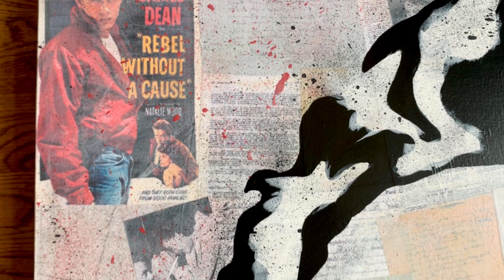KATHLEEN Artist - James DEAN «Rebel» - ART Acrylic Painting Realism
KATHLEEN Artist
ART Acrylic Painting Realism